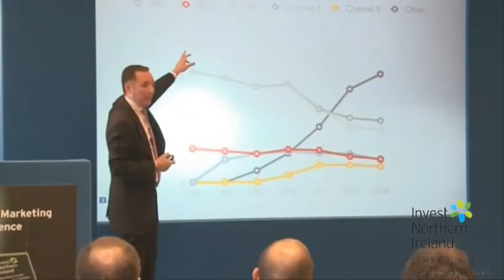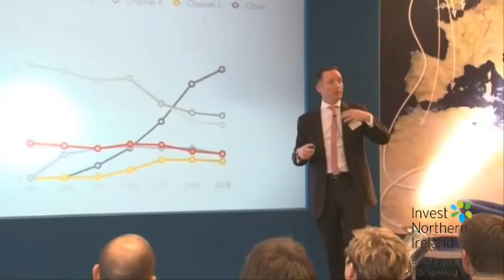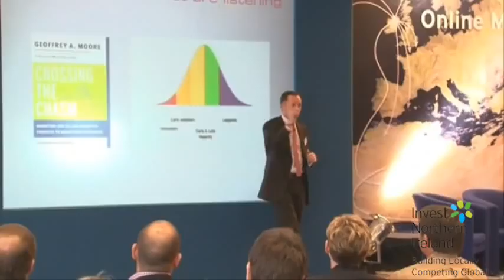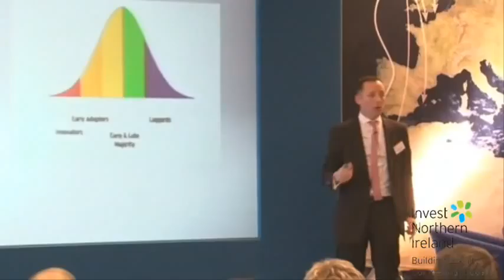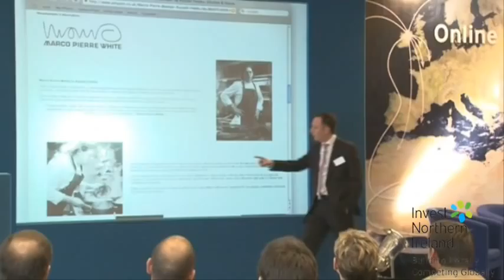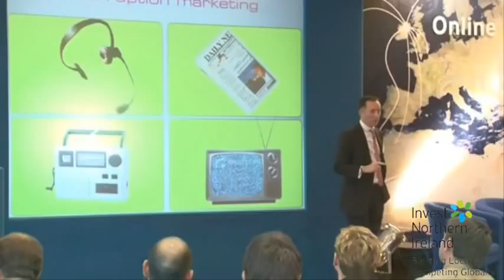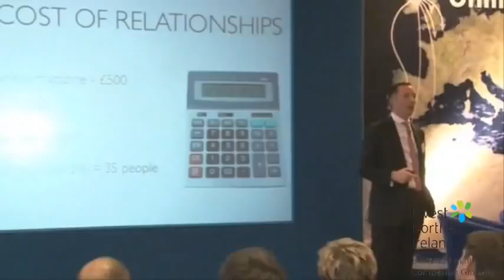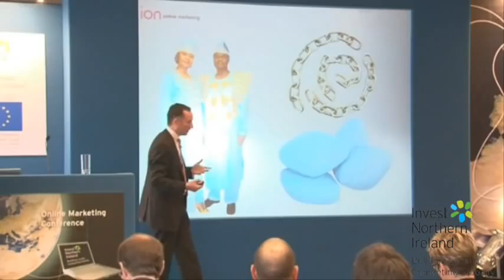Niall McKeown Part 1 - Invest NI - Online Marketing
Niall McKeown of Ion Online Marketing speaking at the Invest NI Online Marketing Conference in Templepatrick, Northern Ireland on the 3rd March 2009.